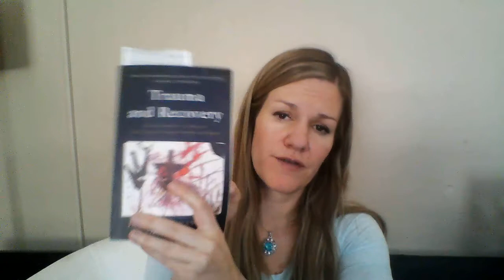Trauma. cPTSD and Interoception vs Exteroception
Here's a link to the book alluded to by Judith Herman, MD.